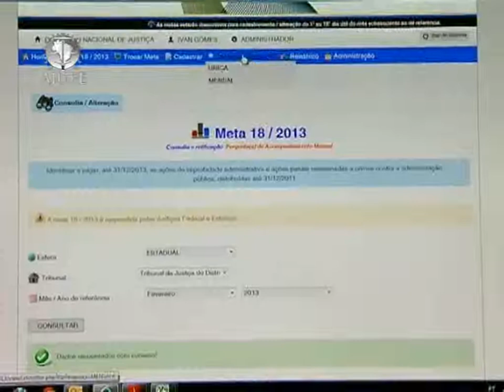Programa nº 543 - Entrevista com Ivan Bonifácio - CNJ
O Diretor do Departamento de Gestão Estratégica do CNJ, Ivan Bonifácio, fala sobre a Meta 18 e o acompanhamento que pode ser feito pelo site do Conselho.